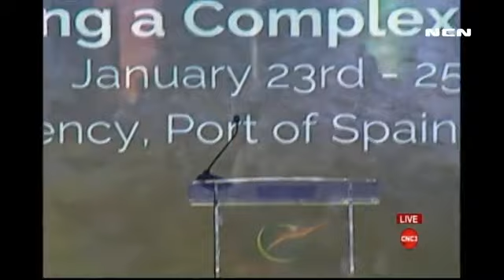Address by President Dr. Irfaan Ali at opening ceremony of Trinidad & Tobago Energy Conference 2023.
WATCH || Address by President Dr. Irfaan Ali at the opening ceremony of the Trinidad and Tobago Energy Conference 2023.